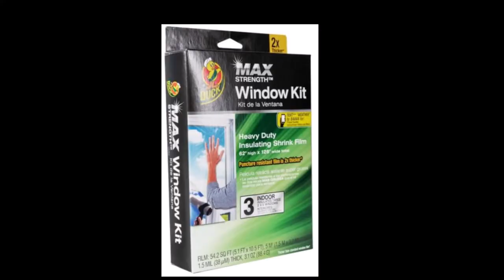Things you can do to help get your property ready for winter.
Winter is on the way and it's time to do some winterizing to help save on those utility cost! Here are a tips for home sellers and buyers!

You're watching Melanie Dugan, REALTOR with Jackson Stanley, Residential and Commercial Real Estate.

Melanie Dugan
Jackson Stanley
Residential & Commercial Real Estate